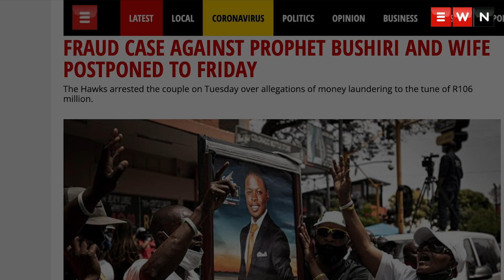The Bushiris’ extradition hearing: The events leading up to this point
The formal extradition hearing against controversial self-proclaimed prophet Shepard Bushiri is expected to begin in Malawi on 8 March 2021. Accused of fraud and money laundering, the Bushiris fled to Malawi after they were granted bail in South Africa in 2020.